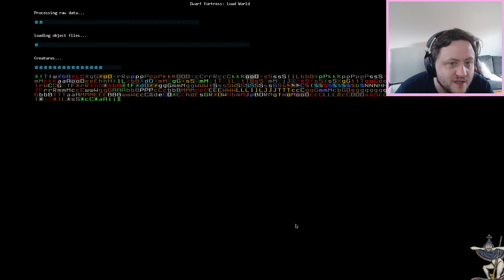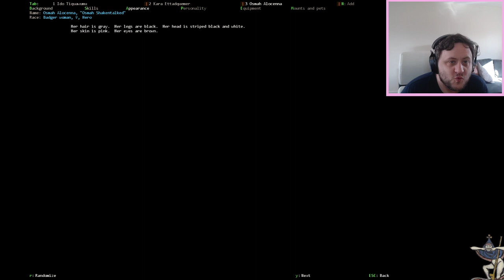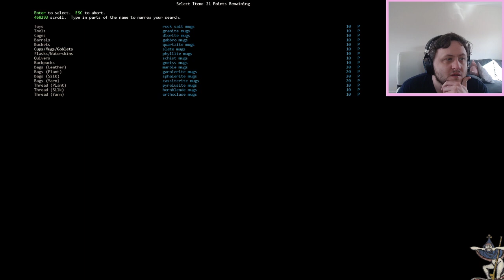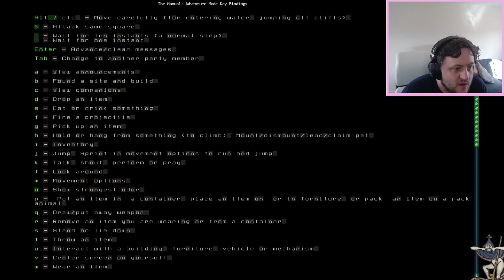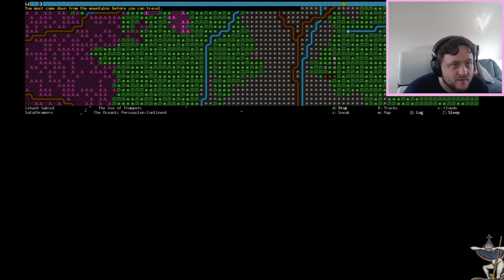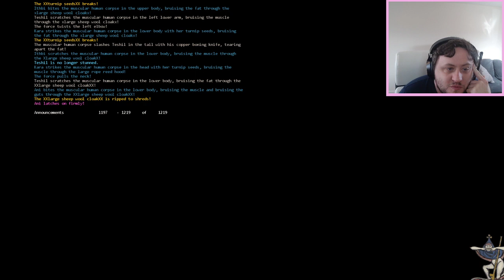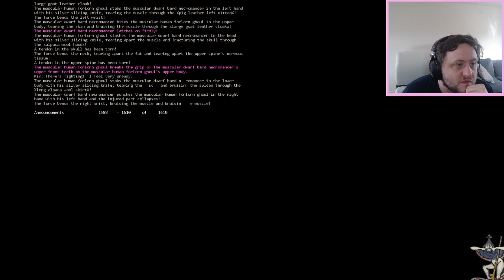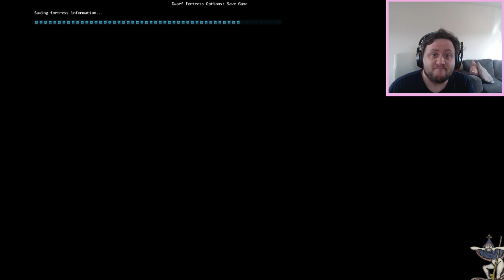Carnage at a necromancer tower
So i took a gang of freaks to kill anything dead and living at the necromancer tower.